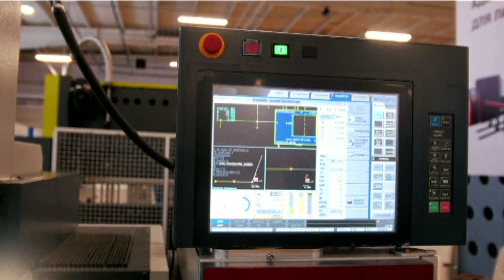Semiconductor facility to be built near the university of Albany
Ten billion dollar micro chip facility promises hundreds of jobs